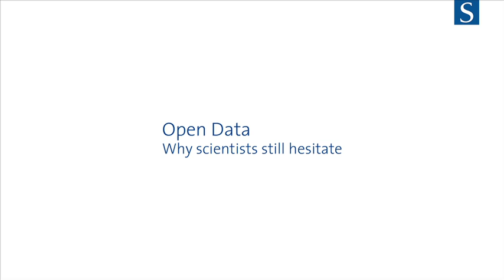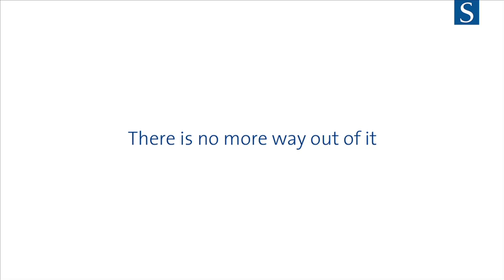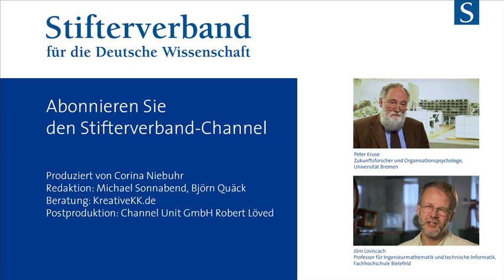Gregory R. Crane: Humanities Go Digital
Was bedeuten Digitalisierung und Open Data für die Geisteswissenschaften?

Gregory R. Crane (Jahrgang 1957) ist US-amerikanischer Altphilologe und Informatiker. Im April 2013 wechselte er von der Tufts University Medford/Boston an die Universität Leipzig, um dort eine mit fünf Millionen Euro ausgestattete Professur der Alexander von Humboldt-Stiftung anzutreten.

Crane ist Pionier auf dem Gebiet, die Geistes- und Sozialwissenschaften ins digitale Zeitalter zu überführen, und ein vehementer Befürworter von Open Access. In seinem Fach hat er grundlegende Beiträge zum Aufbau digitaler Bibliotheken und zur Anwendung moderner Text-Mining-Verfahren geleistet. Die Digitalisierung ist somit Kern seiner wissenschaftlichen Arbeit.

"Instead of being stuck with an older business model that doesn't necessarily work in the digital age we can start from scratch and build something based entirely on open data."

Gregory R. Crane (born 1957) ist a U.S. classical philologist and computer scientist. In April 2013 he moved from Tufts University Medford/Boston to the University of Leipzig (Germany). He was awarded with the Alexander von Humboldt Professorship.

Crane is a pioneer in the field of shifting humanities into the digital age, building up digital libraries and introducing text mining. He is also an outspoken supporter of open access and open data.